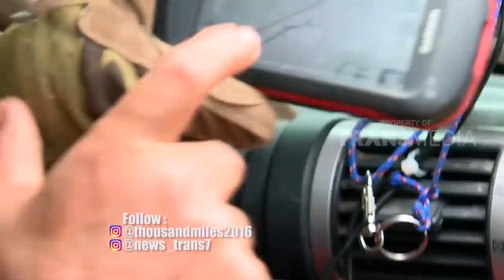THOUSAND MILES - PULAU SERIBU SUNGAI, BATU LICIN (25/4/17) 3-3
THOUSAND MILES
TAYANG SETIAP HARI SELASA PUKUL 22.30 WIB